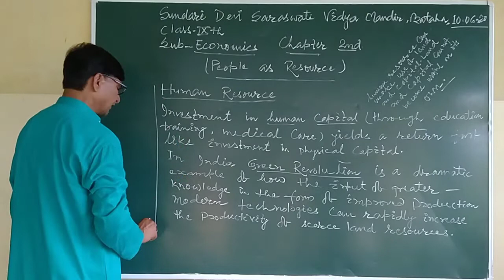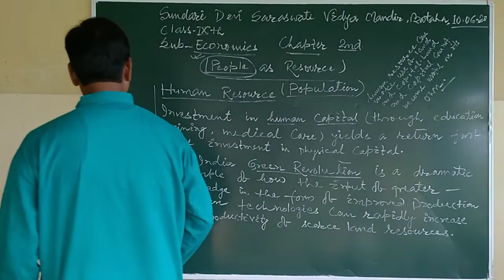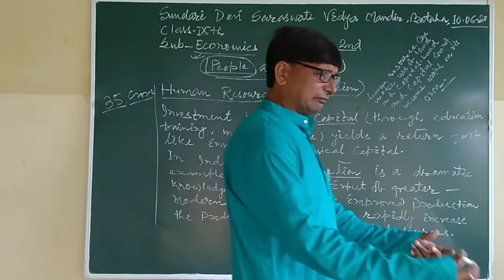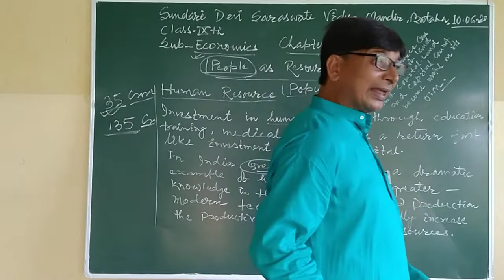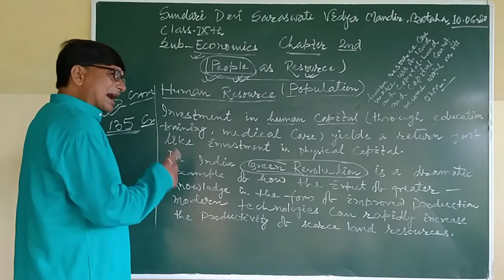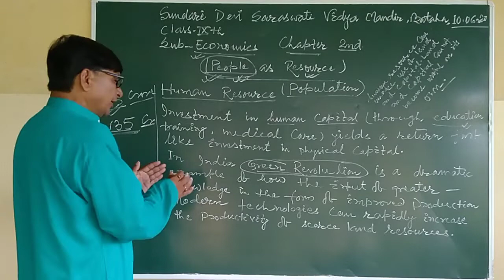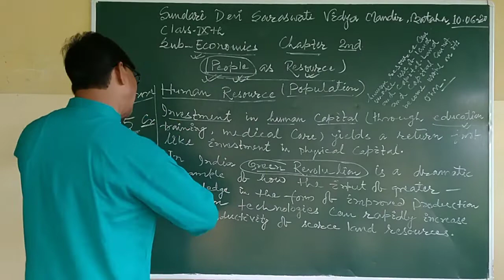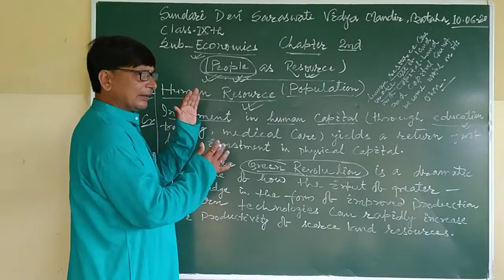SDSVM ONLINE CLASS IX BY S.M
Chapter 2 Economics